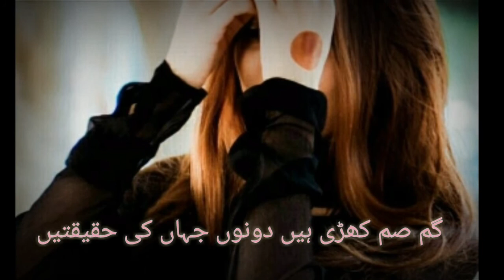Bhooli hoi sada hun, mjhe yaad kijiye || sad urdu poetry